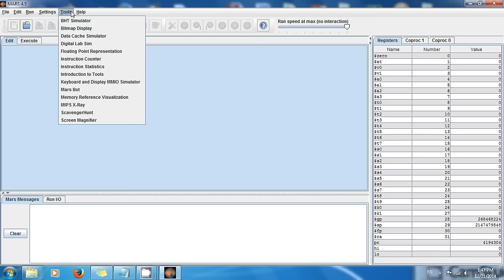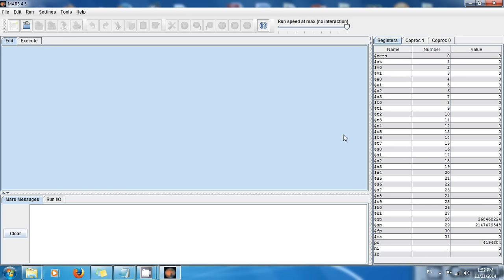MIPS Tutorial 2 Registers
This tutorial gives you an overview of the MARS simulator, and it also teaches you the concept and conventions of registers in MIPS.